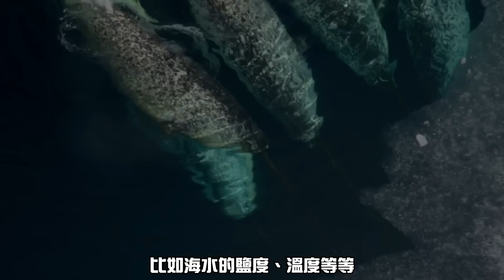面對比黃金還要貴的犀牛角，南非盜獵者們冒著生命危險切割它的角！卻說是為它好？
為了保護犀牛，保育人員可說是費盡心思，但目前為止，除了由保育人員進行巡邏、甚至把角染成粉紅色，讓買家不再購買。但你知道嗎這還是很難阻止的。盜獵者集團已到無法無天的地步，動物園也不再是很多人以為動物能安居的地方。既然盜獵者要的是角，那事先以安全的方式把犀牛角切掉，犀牛不就安全了嗎？沒有錯。的確真的是這樣！那這到底是為什麼呢？我們繼續看下去吧
0:00 前言
0:57 犀牛角
4:18 鹿茸
6:58 獨角鯨
9:09 大象的腳